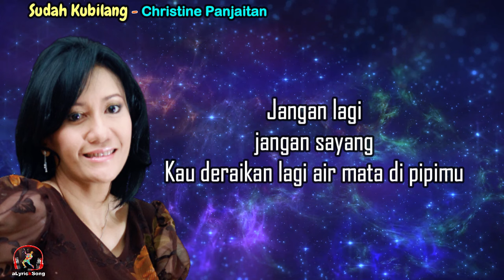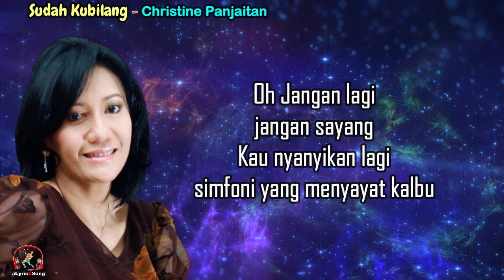Christine Panjaitan - Sudah Kubilang (Lirik Lagu)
Sudah Kubilang
Christine Panjaitan

Lirik
Sudah ku bilang
Jangan kau petik mawar yang penuh berduri
Sudah ku bilang
Jangan engkau dekati api yang membara

Jangan kan tertusuk nanti
Jangan kan terbakar nanti
Jangan kau bawa dirimu dalam mimpi

Jangan lagi jangan sayang
Kau deraikan lagi air mata di pipimu
Kau nyanyikan lagi simfoni yang menyayat kalbu

Oh Jangan lagi jangan sayang